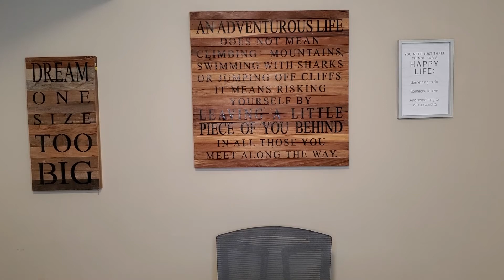Network Market path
Learn the path of the nework marketer. Why do they switch companies? Why do most reach only limited success? Why do most only do this on the side? How can you succeed in this path you have chossen?